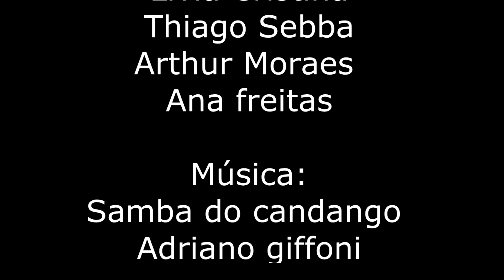Cia Zeijo em Goiânia